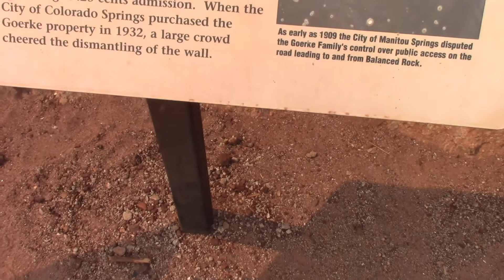Balanced Rock in Colorado Springs Garden of the Gods Fil-Am Vacation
We spent some time in the Garden of the Gods in Colorado Springs and took a look at Balanced Rock in our 2020 vacation.

Great gratitude to MrE for designing this website!

Love Beyond The Sea Twitter for tweets from the videos + my favorite love songs